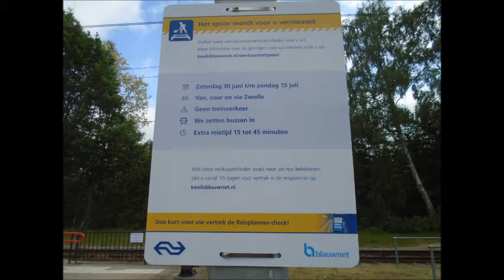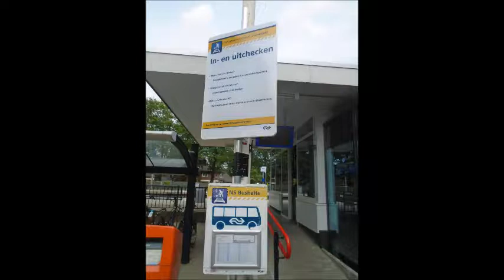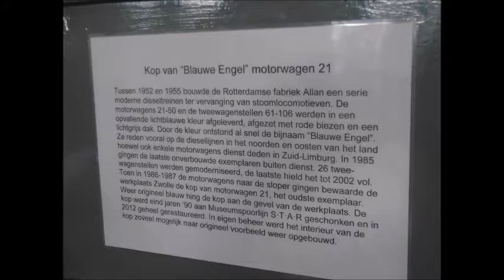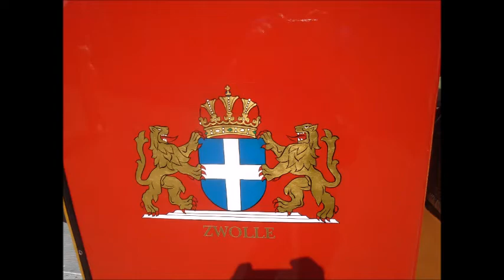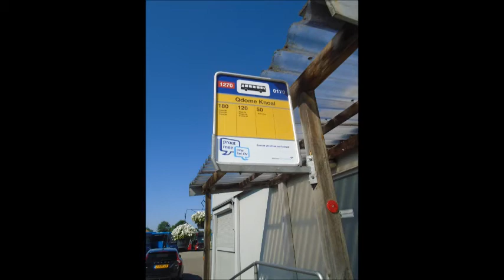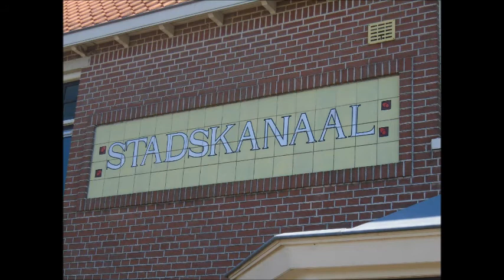00092 Nieuwe foto's mei 2018